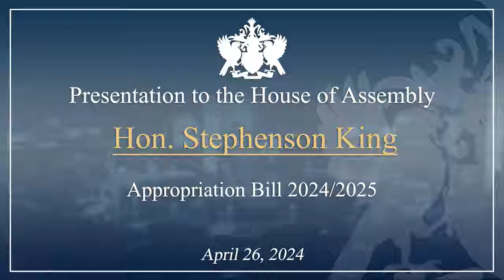Hon. Stephenson King Debates the 2024/25 Appropriations Bill